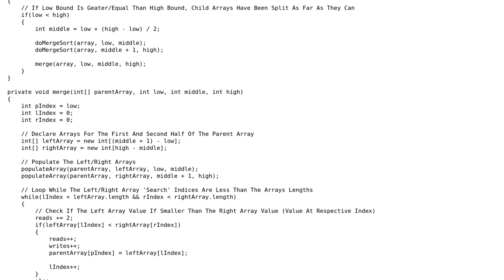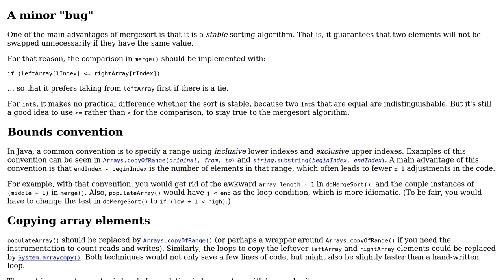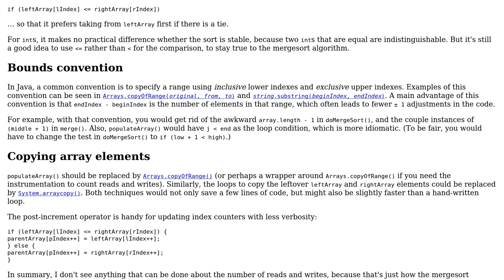Mergesort, instrumented for counting reads and writes (2 Solutions!!)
Mergesort, instrumented for counting reads and writes

With thanks & praise to God, and with thanks to the many people who have made this project possible! | Content (except music & images) licensed under CC BY-SA | Music | Images & others | With thanks to user rcgldr user joeyvanlierop user 200_success and the Stack Exchange Network Trademarks are property of their respective owners. You are responsible for your own actions.